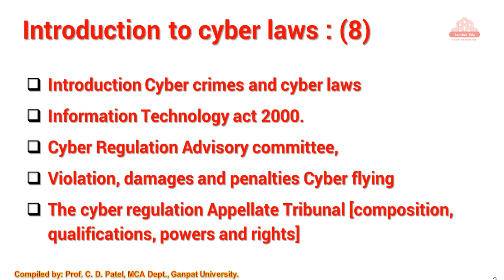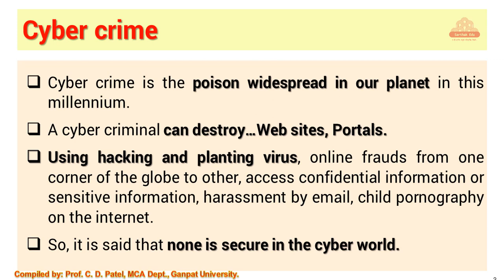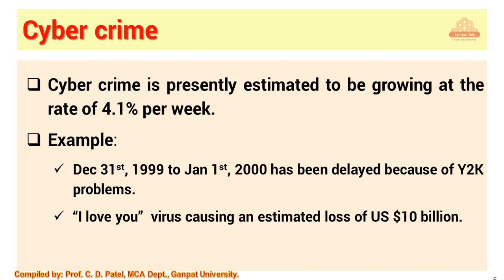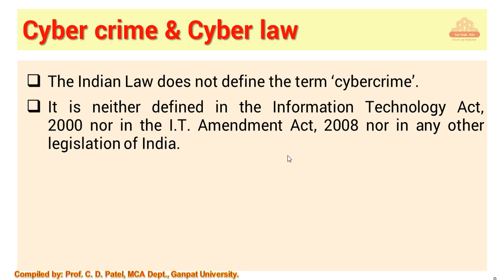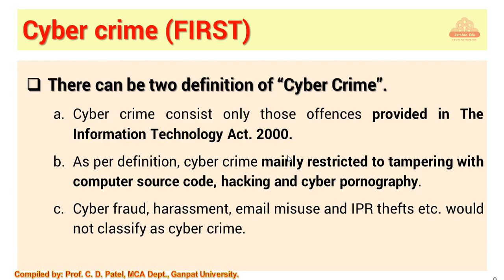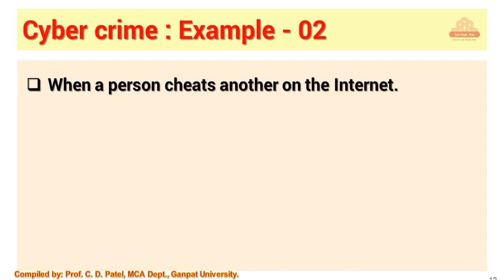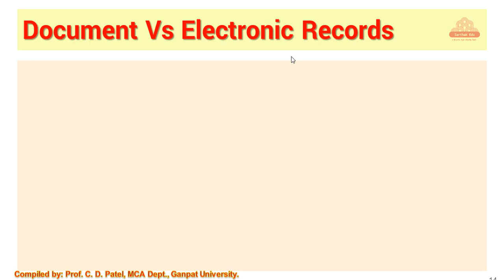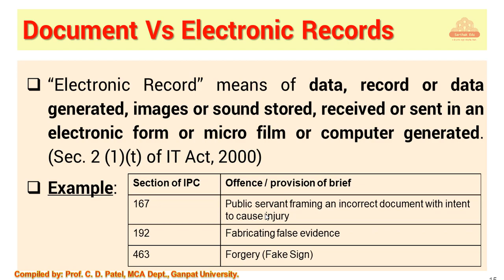Introduction to Cyber Crime, Cyber Crime in India, Cyber Law with its examples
Q. WHAT ARE THE LAWS GOVERNING CYBER CRIMES IN INDIA?
Cyber Crime can involve criminal activities, such as theft, fraud, forgery, defamation and mischief, all of which are subject to the IPC. The abuse of computers has also given birth to a gamut of new age crimes that are addressed by the Information Technology Act, 2000.

Q. HOW TO REPORT A CYBER CRIME?
You need to provide the following possible information, along with an application letter addressing the head of cyber crime investigation cell when filing a complaint, Name, Mailing address, contact. Specific details on how the offence was committed in case of emergency you can contact local police station.

Q. WHAT IS CYBERSTALKING?
Cyberstalking, which is simply an extension of the physical form of stalking, is where the electronic mediums such as the Internet are used to pursue, harass or contact another in an unsolicited fashion.

Q. WHAT IS FINANCIAL CRIME AND MODES OF COMMITTING SUCH CRIME?
Financial Crimes are defined as a crime against property, involving the unlawful conversion of the ownership of property to one’s own personal use and benefit. By using social engineering techniques or sophisticated technical methods such as “phishing”, fraudsters are able to plunder bank accounts across the world.